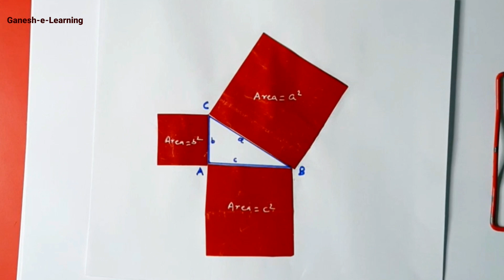Pythagorean theorem || Pythagoras theorem || How to prove Pythagoras theorem by simple activity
How to prove Pythagoras theorem by simple activity

Pythagorean theorem || Pythagoras theorem || Proofe of Pythagoras theorem by simple activity